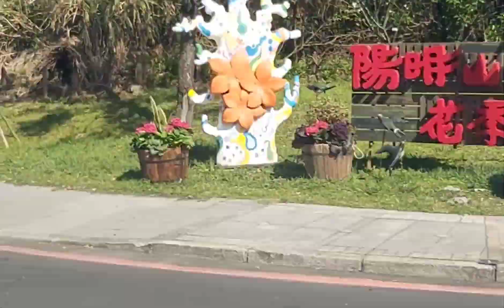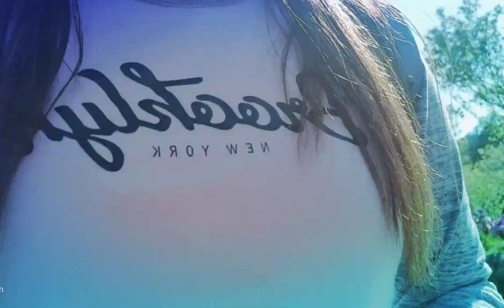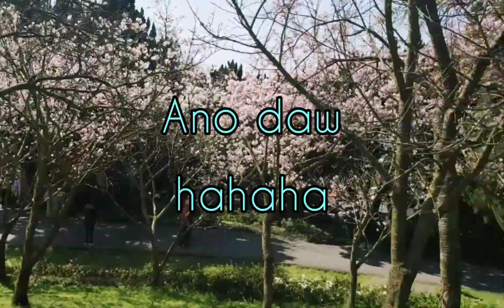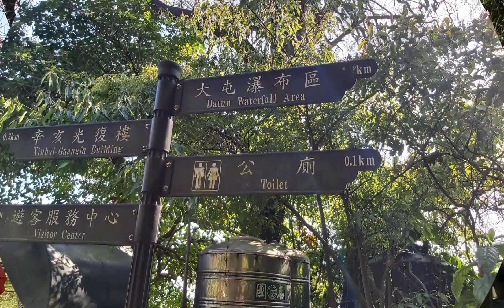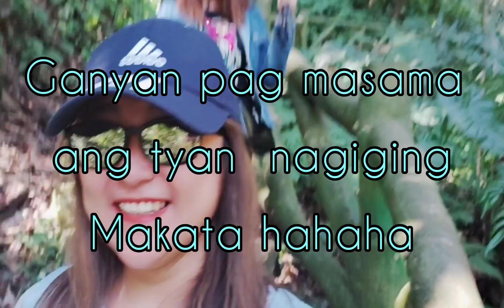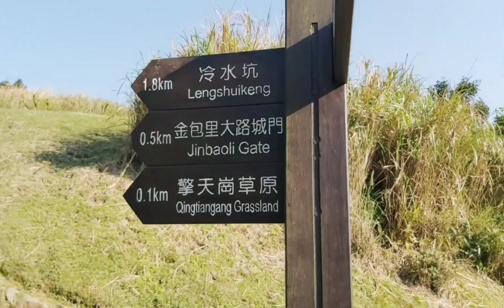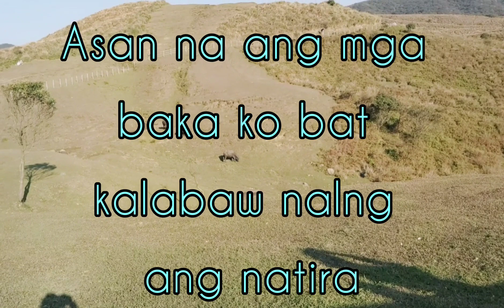YANGMINGSHAN ADVENTURE / FLOWER CLOCK/DATUN WATERFALL/QINGTIANGANG GRASSLAND/ Mytch Vlog /Vlog # 29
Taiwan hiking Buddies
mytch vlog

from Taipei main station take 260 shuttle bus
to YANGMINGSHAN, then you can see flower
clock and Datun water fall ,then to Qingtiangang Grassland from YANGMINGSHAN  take 108 bus .
to Taiwan hiking Buddies mytch vlog
support small youtuber like us
keep on watching guys and god bless us all